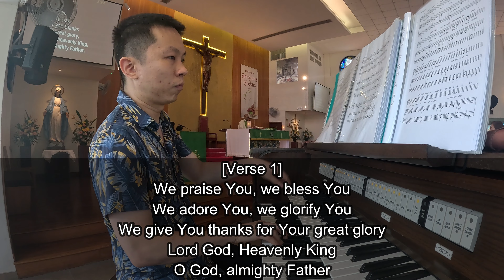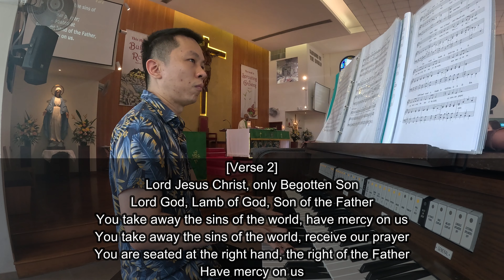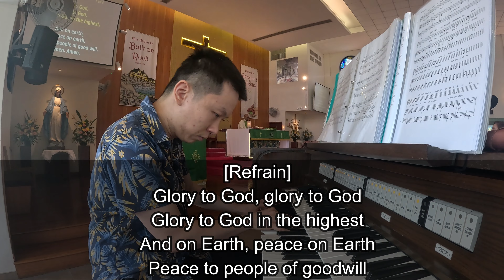GLORIA (16 JUNE 2024)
GLORIA